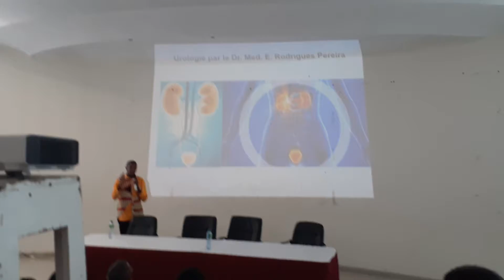Le cancer de la prostate expliqué en détails